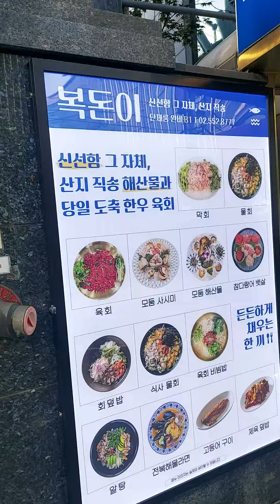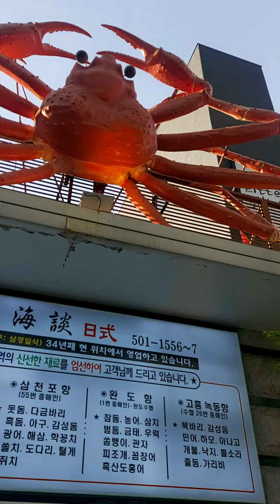The Josun Palace Hotel Walking Seoul